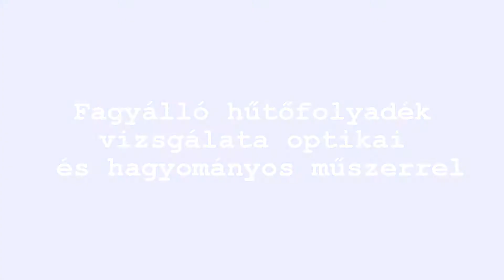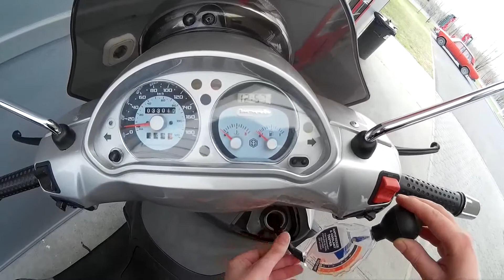Optikai és hagyományos fagyállómérő működése - How it works: Antifreeze tester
English subtitle!
Az optikai és hagyományos fagyálló mérő működését mutatom be ebben a videóban, mellyel jellemzően az etilén-glikol alapú fagyálló hűtőfolyadékok valamint a téli szélvédőmosó folyadékok fagypontja tesztelhető.
Emellett az optikai eszköz alkalmas az akkumulátorsav vizsgálatára is.